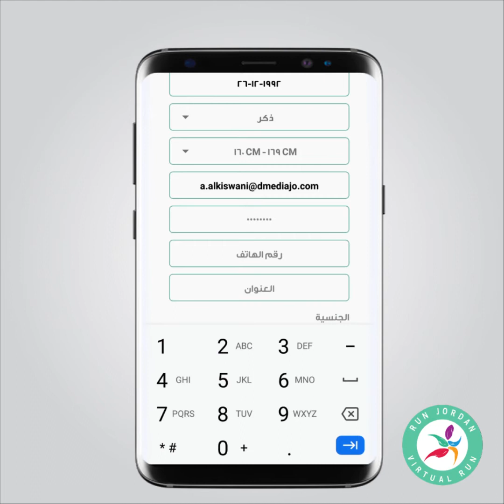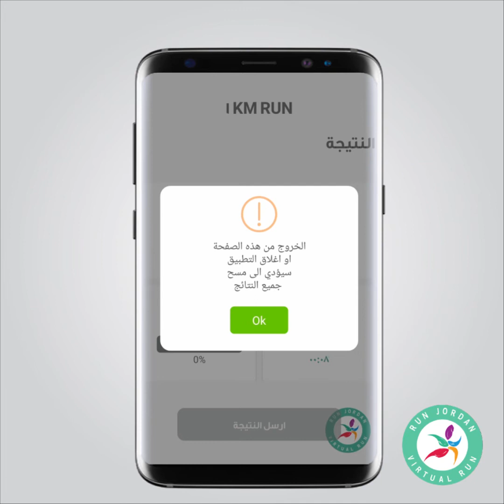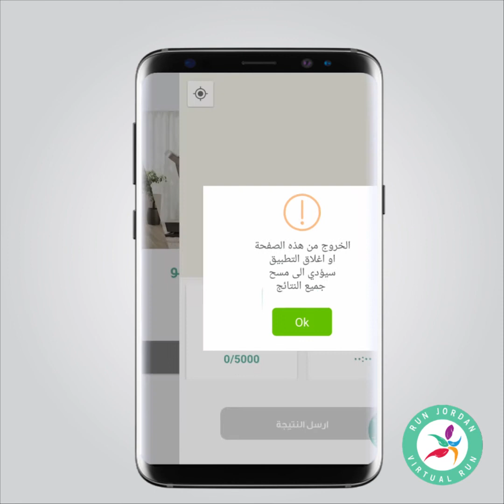ما هو تطبيق اركض للاردن الافتراضي، وكيف يعمل؟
حابين نعرفكم على تطبيق الجمعية الأردنية للماراثونات للسباقات والجري الإفتراضي

يمكنكم تحميل التطبيق عبر الإنترنت من متجر التطبيقات الذكية والموجود بهاتفك من خلال البحث عن "Run Jordan Virtual Run" أو
"تطبيق أركض للأردن الإفتراضي"

عند تحميله يكون التطبيق حسب لغة الهاتف (مما يعني أنه إذا كان هاتفك باللغة العربية، فسيتم تحميل النسخة العربية والعكس صحيح، ويمكنك تغيير اللغة في أي وقت).

لاستخدام التطبيق عليك القيام بتعبئة كافة بياناتك الشخصية بشكل صحيح، من خلال النقر على زر "مستخدم جديد؟ " لإنشاء حساب خاص بك، فما عليك سوى إدخال معلوماتك باللغة الإنجليزية بشكل صحيح وقراءة شروط وأحكام الإستخدام والموافقة عليها ومن ثم النقر على زر "التسجيل".
للمشاركة بأحدى السباقات الإفتراضية أو الجري اليومي يجب عليك تشغيل الموقع (GPS) من خلال النقر على أيقونة "السماح له طوال الوقت" وتركه بوضعية التشغيل، لحين الإنتهاء من السباق ليتسنى له تتبع مسار الجري وحِساب المسافة المقطوعة.
إختر مسافة السباق التي تناسبك وأركض المسافة التي قمت بإختيارها بمفردك، أينما كنت وبالسرعة التي تناسبك وقم بإختيار إما (الجري داخل المنزل أو الجري خارج المنزل)

لمراقبة تقدمك ووقتك، عليك بترك التطبيق يعمل ** **
** تأكد عدم الخروج من التطبيق بشاشة هاتفك الخلفية أو تسجيل الخروج من التطبيق أثناء المشاركة حتى لا تفقد نتيجتك **

بعد الإنتهاء من الجري بالمسافة التي قمت بإختيارها عليك بالنقر على زر "ارسل النتيجة" لرفع نتيجتك تلقائياً، وبعد إنتهاء مدة السباق سيتم تدقيق النتائج من النظام وإظهار المركز الذي حصلت عليه، ويمكنك الحصول على شهادة المشاركة في السباق من خلال أيقونة "نتائجي" الموجودة في القائمة الجانبية بالتطبيق.
التطبيق يتيح لك التدريب بشكل يومي على الجري لعدة مسافات إختر أيقونة "الجري اليومي" الموجود بالقائمة الجانبية في التطبيق والتي تحتوي على كافة الخصائص والمميزات التي يوفرها لك التطبيق.

شاركنا بإلتقاط صورة لك أو مقطع فيديو أو حتى شاشة هاتفك من التطبيق الخاص بالجمعية على مواقع تواصل الجمعية الأردنية للماراثونات أو من خلال الهاشتاغ